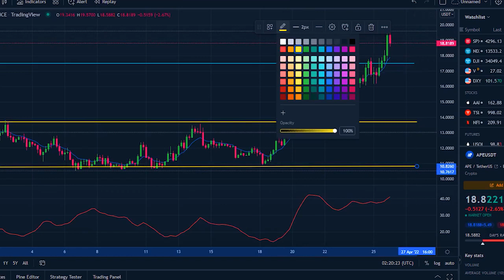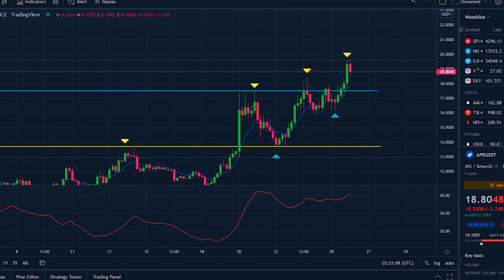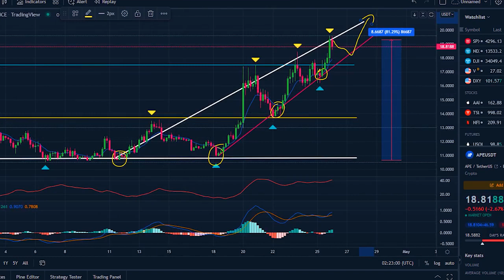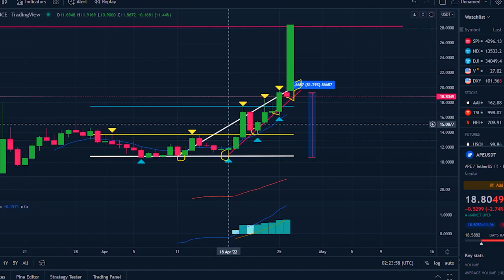APECOIN MASSIVE BREAKOUT SOON !! APECOIN PRICE PREDICTION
Synopsis: ApeCoin price right now is $ 18.84, with a 24-hour trading volume of $ 7.71B, market cap of $ 5.37B, and market dominance of 0.28%. The APE price increased 14.87% in the last 24 hours. The 4-hour chart below shows the price history of the past few days, where the trend has been very bullish. The prices are already up by 2.5 percent, in today’s trading session, which the last few 4-hour candlesticks can see. The prices have also set a recent price high of $18.42, before failing to break upwards. However, in today’s trading session, the price action is showing more bullish volatility.

Therefore, I expect Apecoin prices to continue with the upward trend in the next few days. There is a high likelihood of the prices trading, above the $18.42 price level and approaching the $20 psychological level, and possibly breaking to the upside. However, if the prices fail to break the $18.42 price level, then it is likely that a bearish trend may develop.
ApeCoin's current circulating supply is 284.84M APE, out of max supply of 1.00B APE. In terms of market cap, ApeCoin is currently ranked 409, in the DeFi Coins sector and ranked 2724, in the Ethereumsector. ApeCoin price in US Dollar has increased by 42.38% in the last 1 month. APE is up 47.83% against Ethereum and up 55.82%, against Bitcoin in the last 1 month.

According to our current ApeCoin price prediction, the value of ApeCoin will rise by 11.56%, and reach $ 20.83 by April 30, 2022. According to our technical indicators, the current sentiment is Bullish, while the Fear & Greed Index is showing Fear. ApeCoin recorded 55%, green days with price volatility over the last 30 days. Based on our ApeCoin forecast, it's now a good time to buy ApeCoin. Based on today's classical pivot point, with the value of $ 18.36, ApeCoin has support levels of $ 17.26, $ 15.14, and the strongest at $ 14.03. Similarly, ApeCoin resistance levels are at $ 20.48, $ 21.58, and $ 23.71.

ApeCoin price is negatively correlated with the top 10 coins, by marketcap with a value of -0.446, excluding Tether, and negatively correlated with the top 100 coins by marketcap, excluding all stablecoins with a value of -0.369. To get a better idea of what could happen to the ApeCoin price in the future, it’s helpful to also explore ApeCoin’s price history. In the last month, the APE USD pair is up 42.13%. The 1-year performance of APE USD is 52.46%.

The growth of ApeCoin, has come amidst a backdrop of accusations of giving its investors $1.7 billion. An analysis of the top 100 ApeCoin holders shows that they hold 52.3 per cent, of all coins in circulation today. In an analysis done and released by Bitcoin News, the data also showed that the top address held 30 million APE, which is over three per cent of the current total supply of the cryptocurrency. The second-largest crypto holder also had significant Apecoin holdings, totalling 10 million APE. This was about one percent of the total supply of the cryptocurrency.